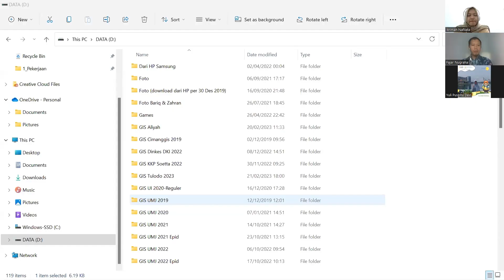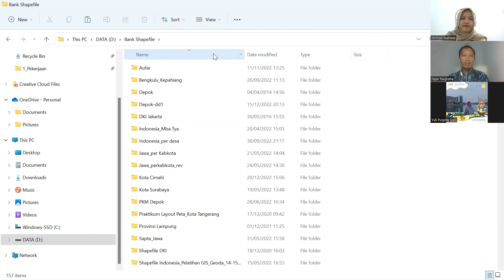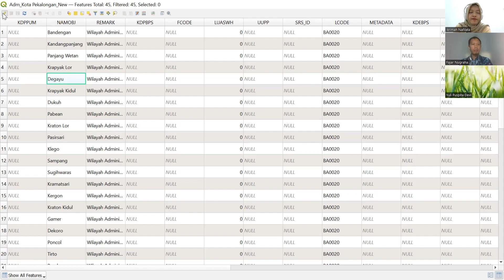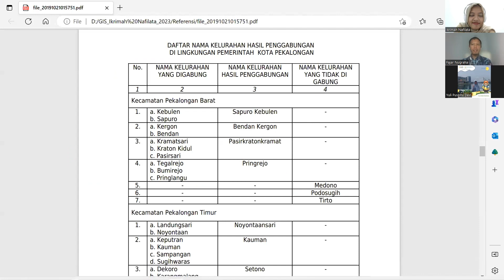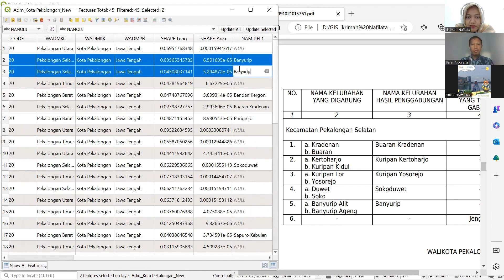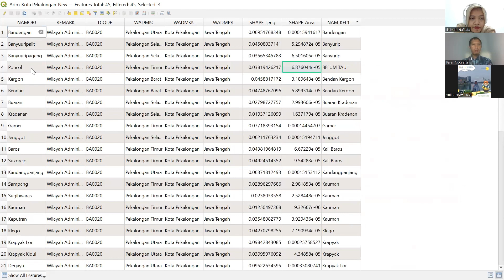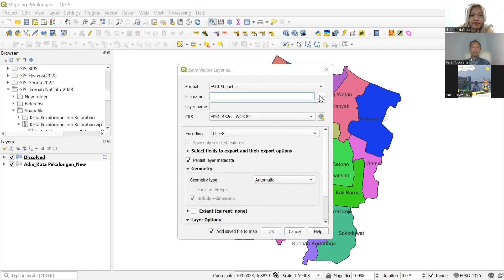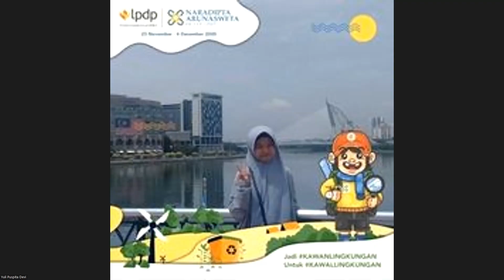Belajar GIS: Mengatasi Pemekaran Wilayah menggunakan Quantum GIS ver. 3.22